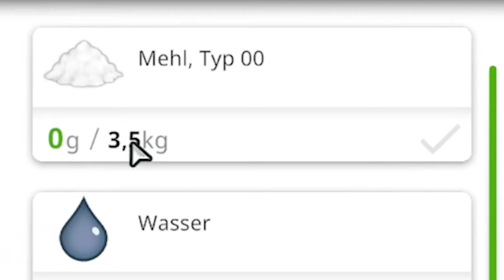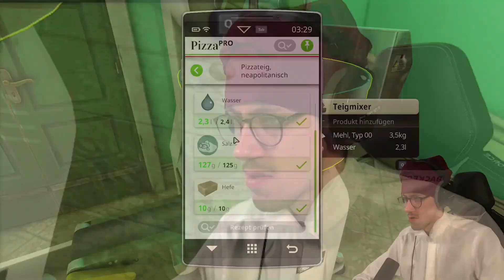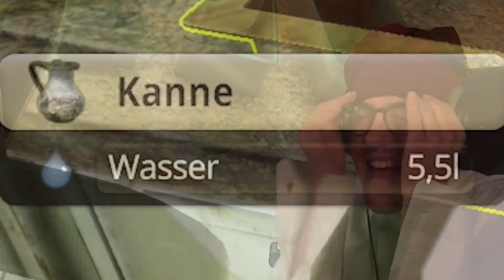Best of HandofBlood #10 | Best of (Cooking Simulator #1)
Credits